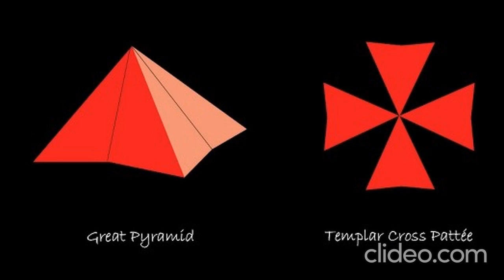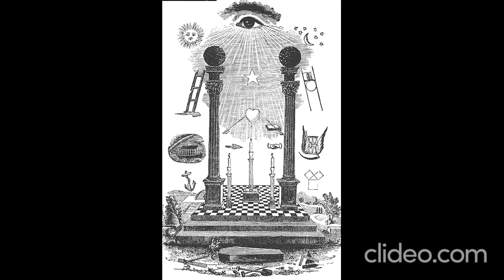Jim Kerr / Simple Minds.